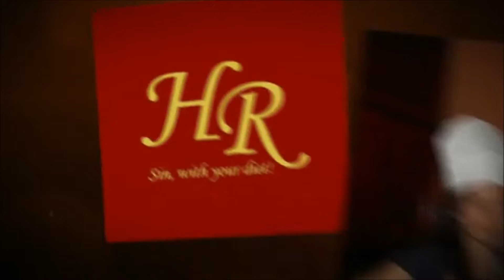Interview with SAK.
In this interview we share some information about our project with our mates from SAK: Promoting the Rural Turism.